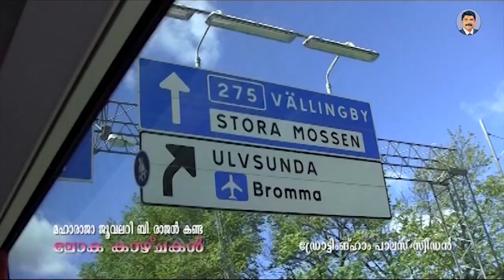Sweden സ്വീഡൻ Drottningholm palace old scandinavia europe worldtraveller maharajasbrajan 🌎✈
സമാധാന രാജ്യമായ സ്യുഡനിലെ പാലസ് കാഴ്ചകൾ